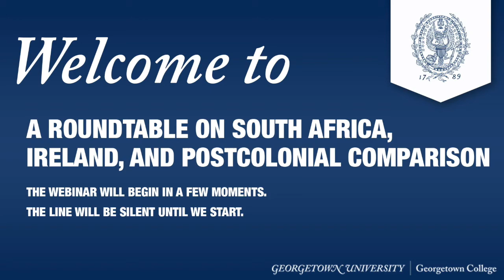Roundtable on South Africa, Ireland, and Postcolonial Comparison